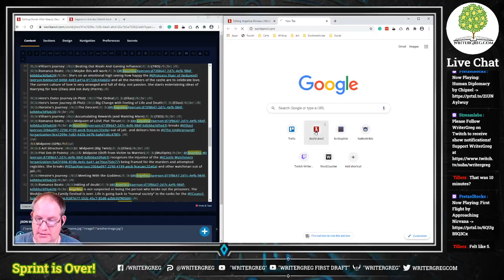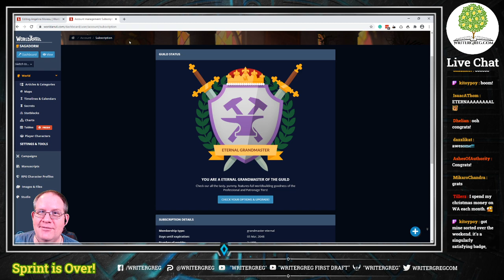Highlight: WorldAnvil.com Eternal Grandmaster!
Updated my WorldAnvil.com Account mid-stream. I'm a VERY HAPPY WorldAnvil User.